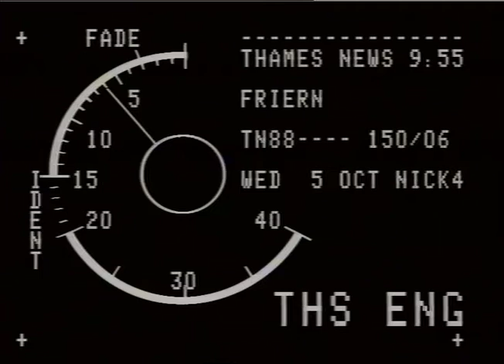Hospital | Friern Barnet psychiatric hospital | London Hospital | TN-88-150-006.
HOSPITALS : Friern Barnet (Mental)  psychiatric hospital
THAMES NEWS 5.10.88 MICHAEL STANIFORTH CONVICTED RAPIST  MISSING FROM FRIERN BARNET MENTAL HOSPITAL GIVES HIMSELF UP
exts Friern Barnet Mental Hospital